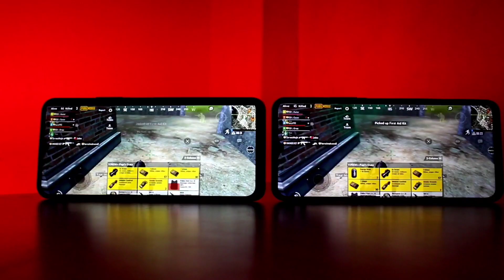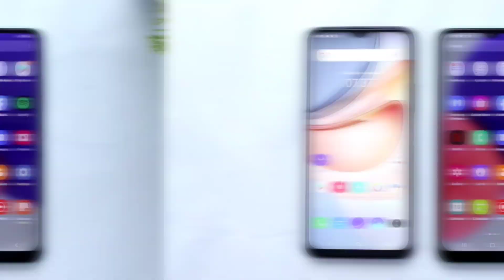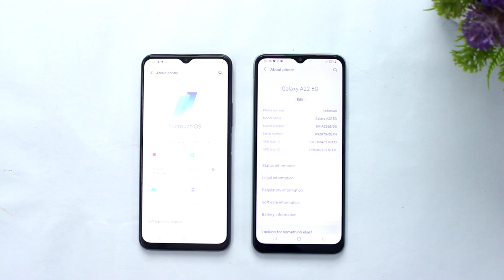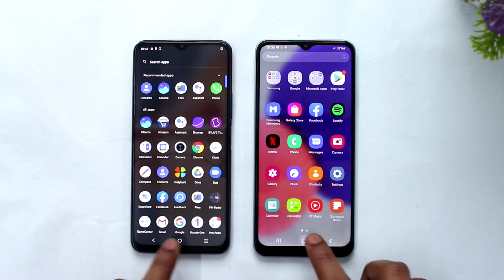Vivo Y53s vs Samsung Galaxy A22 5G | which One is Best For YOU 🔥